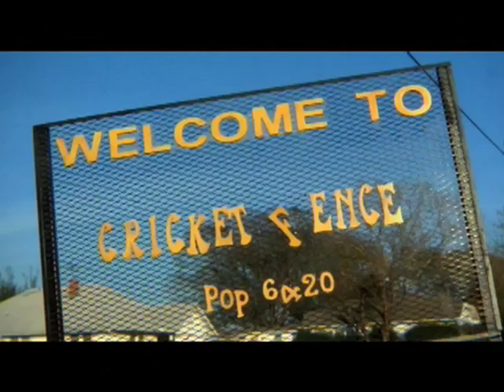Fred Hammond's "Christmas...Who Needs It" Movie Trailer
A DOWN-HOME COUNTRY FRIED HOLIDAY TALE

This hilarious new dramedy inspired by Fred Hammond's smash hit stage play is sure to keep you laughing YEAR ROUND!

James Jonathan Zaxby, an easy going modern urban mogul is bitter towards God and indifferent towards Christmas due to a tragedy in his past. He's managed to camouflage all his issues with his private jet, business deals and success. On Christmas Eve, Zaxby is forced to make an emergency landing in the small, proud southern town of Cricket Fence, where he encounters twists and surprises around every hilarious country-fried corner!

This family story touches your every emotion with side-splitting humor and touching moments sure to warm the hearts of people from all walks of life! Without a doubt, Christmas Who Needs It portrays timeless family values that tenderly remind us we ALL need Christmas!